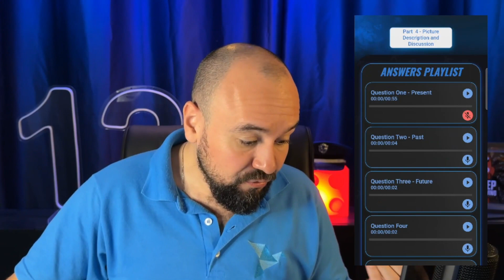Runway Excursion - Descrevendo as Figuras da Parte 4 da Prova ICAO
Hello, Easycao friends! Comunicado importante👇🏻

Não sei se você está sabendo, mas acabamos de lançar a melhor tecnologia de estudo e prática de prova ICAO no mundo: o Simulador ICAO.

Como muitas pessoas estão curiosas para saber como essa nova ferramenta funciona, resolvemos criar vários vídeos respondendo às questões da prova utilizando o Simulador ICAO!

E isso serve para dois grandes propósitos:

- Entregar o conteúdo real da prova, para você ter acesso ao que de fato vai estar na sua prova.
- Mostrar a estratégia mais inteligente e eficaz de treinar para a prova ICAO, com o uso de uma tecnologia que vai acelerar os seus estudos.

Acompanhe nossos vídeos para ver como o aplicativo pode ajudar você a se preparar para a prova ICAO de maneira prática e dinâmica. Não perca as dicas e estratégias valiosas para alcançar a proficiência necessária!